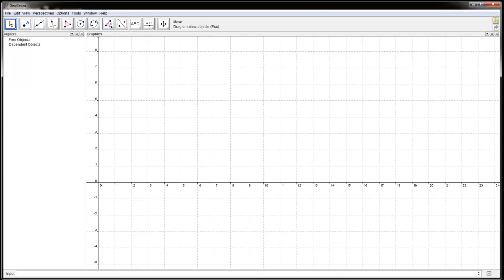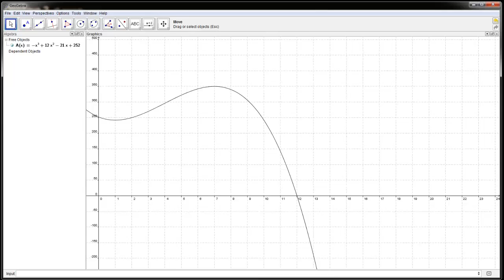R1 eksamen, høst 2013, Del 2 - 3c) Tegne graf og revurdere svar